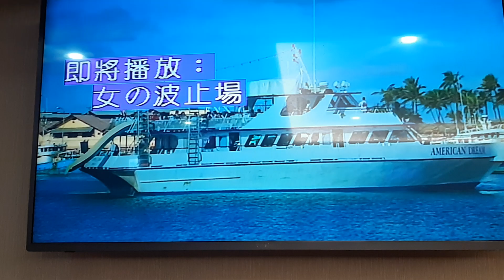JOHN翻唱 女の波止場 志明一族 演歌秀